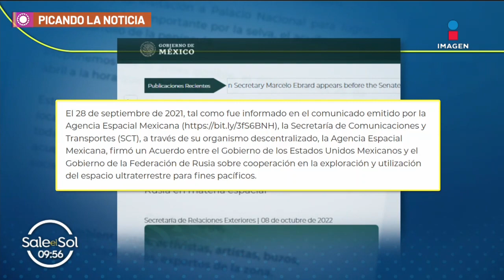México en controversia por firma de acuerdo con Rusia | Picando la Noticia | Sale el Sol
El caso es que este viernes al menos 110 alumnos de una secundaria Juana De Asbaje en Bochil, Chiapas resultaron intoxicados. Las autoridades desmienten que haya sido por cocina en los despachadores de agua como se había dicho en un principio. Ahora México vuelve a la polémica pues resulta que se dio a conocer que el gobierno de Rusia había firmado con nuestro País un acuerdo para la instalación del sistema Glonnas que entre otras cosas podría servir para labores de espionaje.